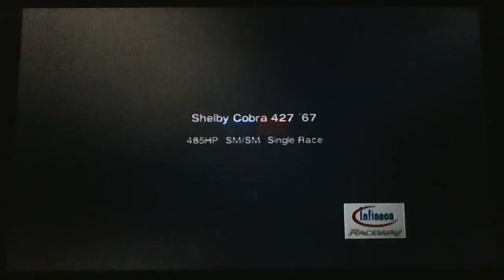Gran Turismo4 Race39